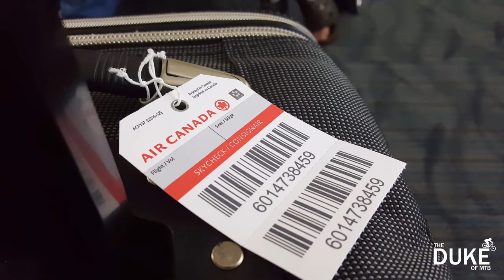Alberta Trip(Part 1) - We Arrive & Ride Red Deer Bike Park • The Duke of MTB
Our first couple of days in Alberta. Thanks Dan & Janice for your hospitality.

► Music Credit